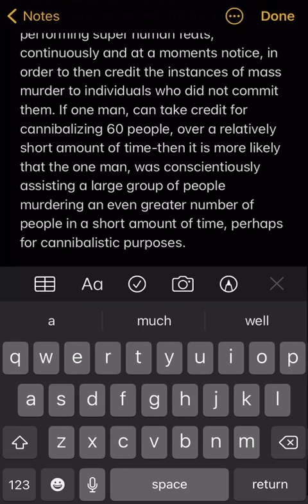Satanic Agenda 2022- “Mass Murderers are usually solitary acting mentally-ill people”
Infamous cases of mass murder in the United States, that were credited to be solitary, anti-social, mentally ill, white men, are stories that were over publicized in mainstream media outlets for the purposes of creating an ethos of mass murderers only emerging when:
1. There is a context of societal norms-the social structuring in an areas that facilitates expected social interactions, interactions that were likely to happen-when they are considered archetypal images of generalized human interactions, that may loosen from the utilitarian and secular aspects of public environments.
2. Socio-technological controls-( the technology we use to socialize: transportation, cell phones, computers, ect.-has not been over developed for protection from solitary acting mass murderers.
The Klu Klux Klan, as a entity that has already been an active presence in police departments, militarized forces, the correctional system, and in recent times producers of viral content involving the most violent dark web videos of human torture-it has an incentive to protect its capacity to slaughter large groups of people in a short amount of time whenever necessary.  The debate over the minute details of over how mass murder by the Klu Klux Klan, happens in the United States, at the present moment-is an argument easily won by the Klansmen themselves because of their power in conformist society as reinforcers of criminal justice, western medicine: pharmacology, and as majority share holders of companies that can create globally significant economic imbalances. To refute the idea that the klu klux klan regularly commits mass murder, at the present moment, is to reinforce the idea, that the physiological constraints of the human body have not been altered by microscopic microchip, for the purposes of performing super human feats, continuously and at a moments notice, in order to then credit the instances of mass murder to individuals who did not commit them. If one man, can take credit for cannibalizing 60 people, over a relatively short amount of time-then it is more likely that the one man, was conscientiously assisting a large group of people murdering an even greater number of people in a short amount of time, perhaps
for cannibalistic purposes.